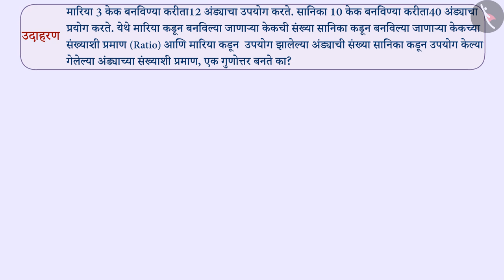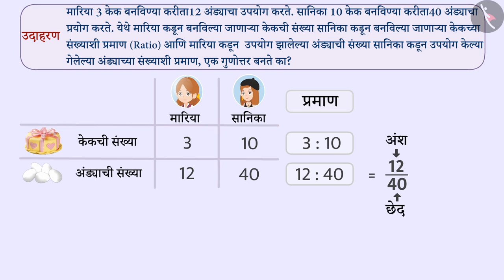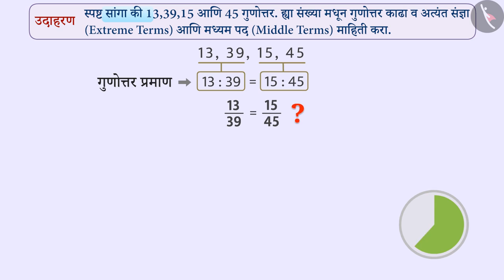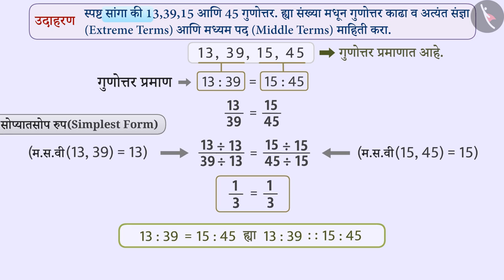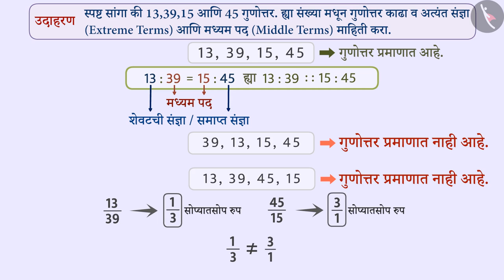प्रमाण|Part 2/3|Proportion|Marathi|Class 6